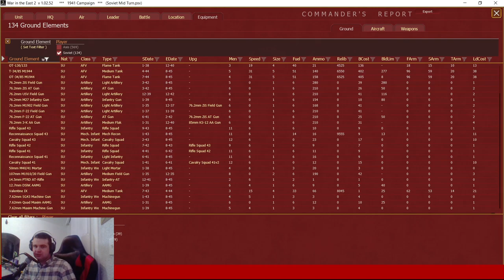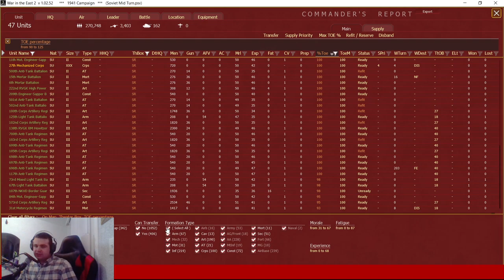War in the East 2 Multiplayer Part 9 (End of Turn 2)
The lads are itching to fight, and avenge their comrades who have been so casually swept aside by the Wehrmacht. This is a long video, but covers essentially the entire front from top to bottom.